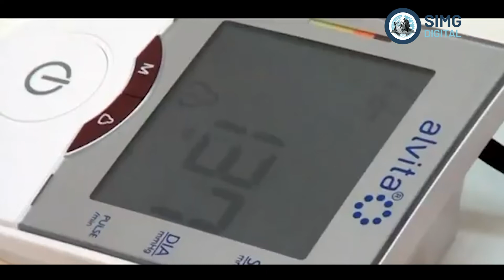PRONTI A STAR BENE - REPORTAGE 4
A cura di Daniel Della Seta